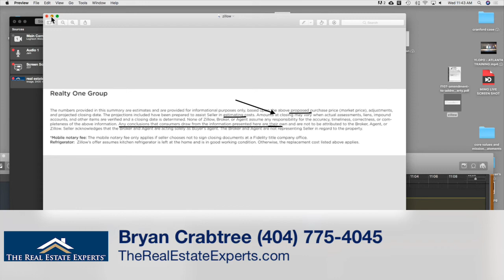The SCAM behind The Zillow "Buy your home" program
"The scam is the process," says Bryan.  They tell you all you need to know in double-entendre in fine print, but most people never see it.  Step by step your equity is stripped away.  How do they do this and why do so many people close anyway?